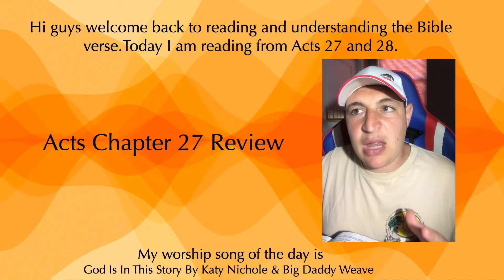Reading and understanding the Bible verse.Today I am reading from Acts 27and 28.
Acts Chapter 27 Review